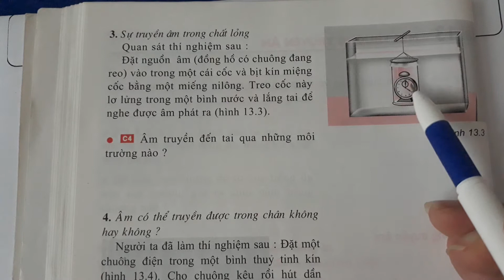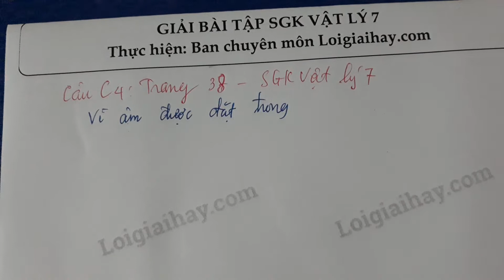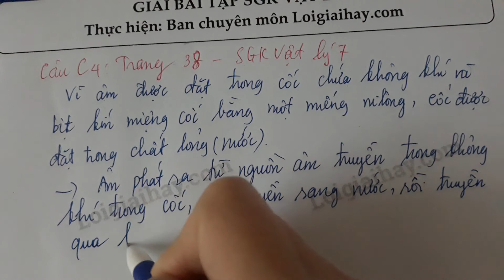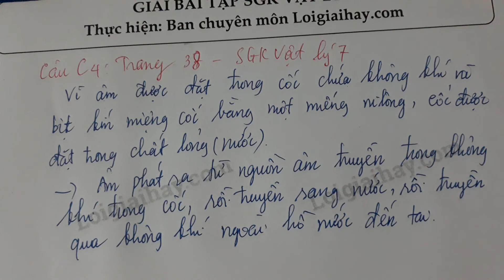Trả lời bài C4 trang 38 SGK Vật lí 7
Âm truyền đến tai qua những môi trường nào ? .